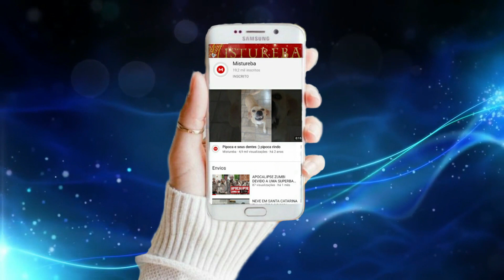BARULHOS MISTERIOSOS ESTÃO SAINDO DE DENTRO DE LAGOS DOS ESTADOS UNIDOS E INTRIGA CIENTISTAS